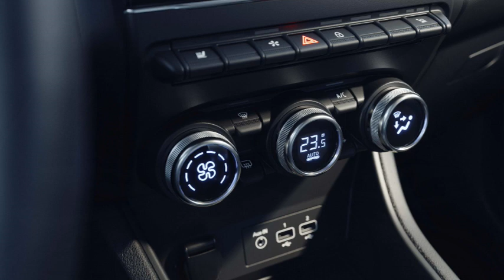Mitsubishi ASX 2023 mit audiovisueller Unterstützung von / Michael Weyland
Mitsubishi ASX statische Präsentation im ZOOM club Frankfurt mit audiovisueller Unterstützung von Michael Weyland